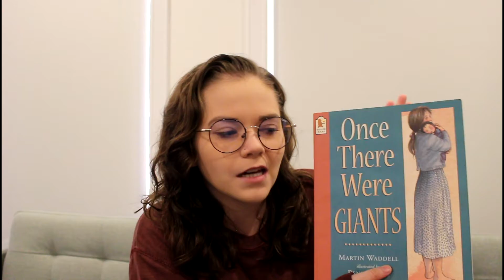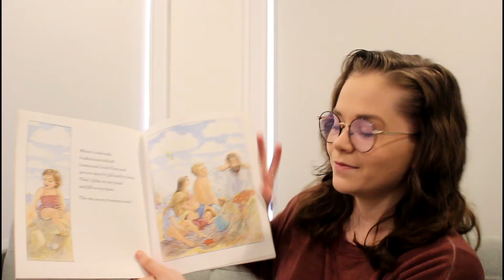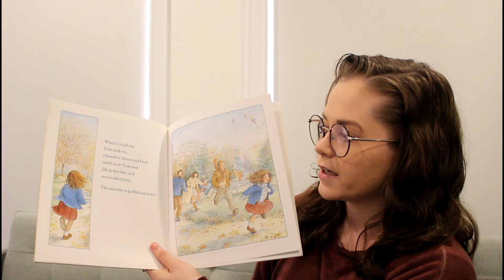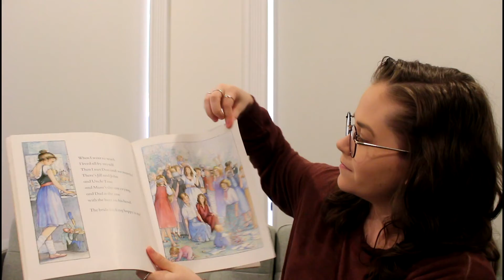A Dramatic Reading of Once There Were Giants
Thought I might try something new.

Happy Thursday and stay safe out there!!